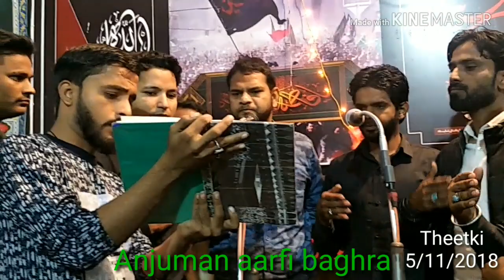Hum ko farshe aza mil gaya hai